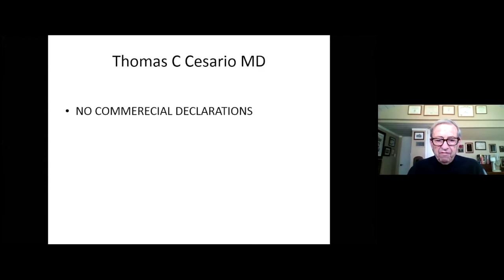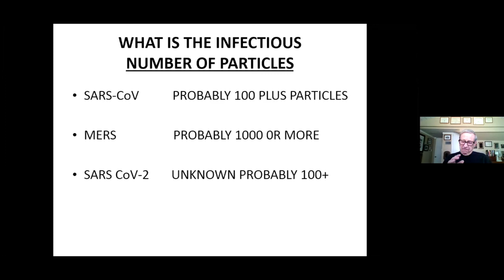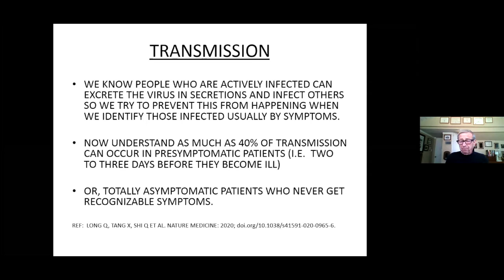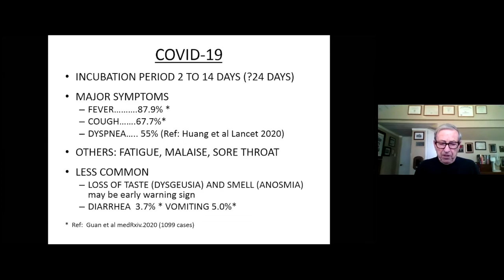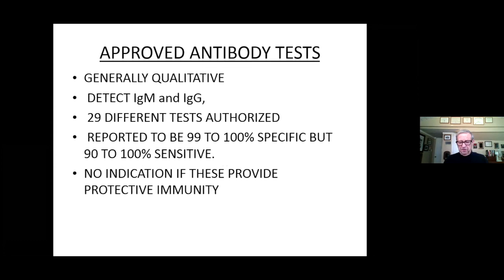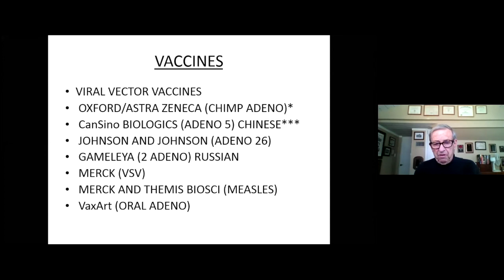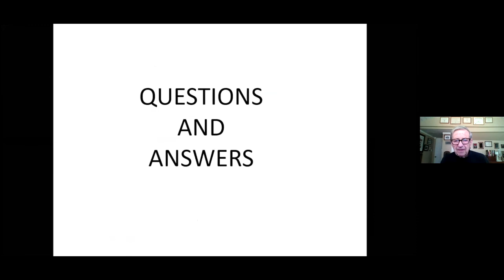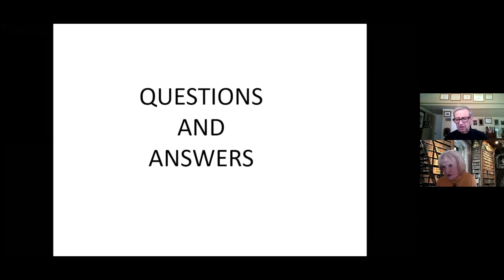Medicine in our Backyard with Dr. Thomas C. Cesario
NBPLF presents in collaboration with UCI Health

Coping with the Current Pandemic: A COVID-19 Update
Thomas C. Cesario, MD , Infectious Disease Specialist, UCI Infectious Disease Services
Monday, October 26, 2020 at 4pm

COVID-19: What can we expect next? Dr. Thomas Cesario, professor emeritus of the UCI School of Medicine and a renowned expert on multiple infectious diseases, will discuss what we know now about the virus and answer frequently asked questions, including: is the virus mutating? Do mask and social distancing really work? What are our diagnostic tests and how good are they? Where are we with vaccines? And what we all want to know, how close are we to controlling this?